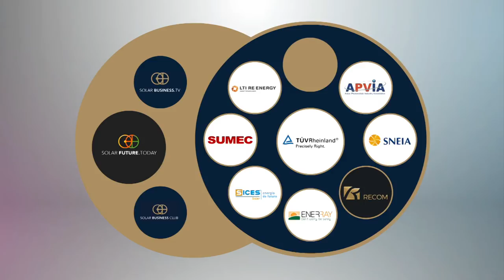No more Chernobyl ! Thumbs Up for Ukrainian Multi-Gigawatt Solar Market - RUSLANA & RECOM Solar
Solar Business TV Coverage of SNEC 2018 --- More on Solar Business TV (formerly known as SolarPV.TV), a Media Arm of "SOLAR FUTURE.TODAY, The World Solar & Cleantech Influencers Platform", is The Reference TV Business Platform for Solar & Clean Technologies, that brings the key knowledge to business, financial and political decision-makers.